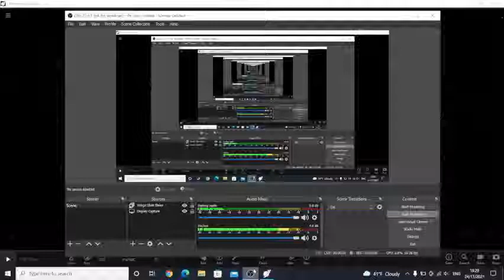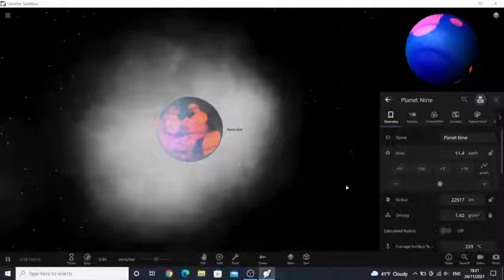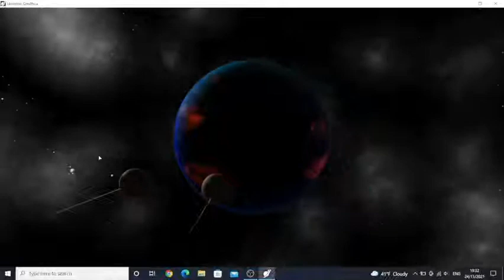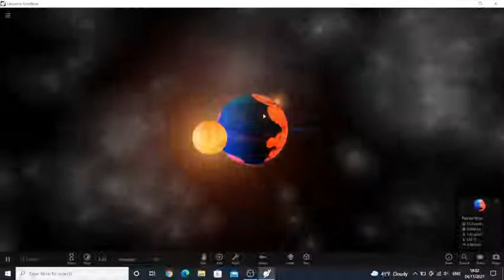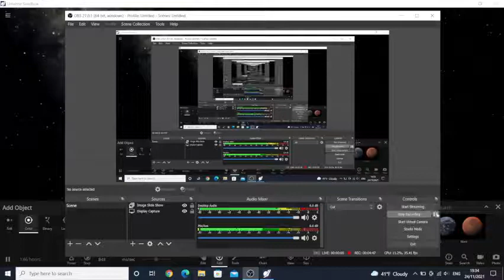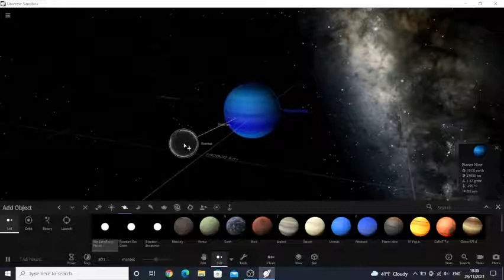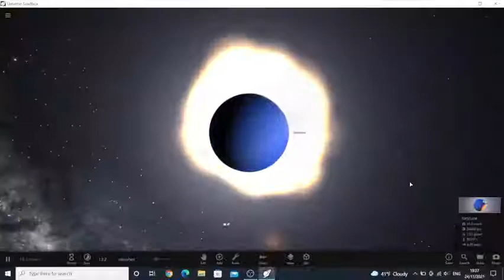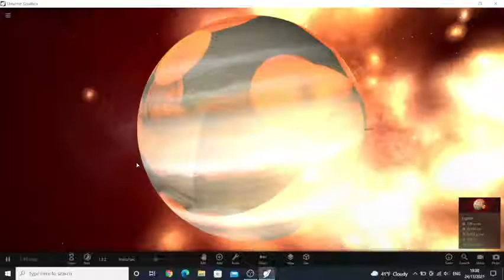Planeta 9 vs Alte corpuri cerești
Planeta 9 se va ciocni cu Pământul,Venus,Marte,Saturn,Neptun,Jupiter și planete random